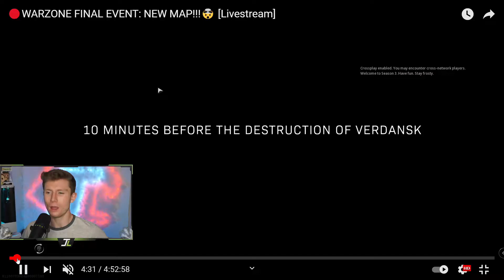WHAT YOU MISSED IN THE SEASON 3 UPDATE!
Hello everybody, I hope you are all enjoying the Warzone Season 3 update, all the gun balances, and the Verdansk 1984 Map Reskin! The purpose of this video is to show everybody who wasn't able to attend the live nuke events what they missed out on! I've complained for a long time that Call of Duty and game devs as a whole sometimes will pick the worst times to do live events. Considering this update lasted 24 hours and had 2/3 critical points occur during the middle of the week in the middle of the day, I wanted to give viewers who were busy a chance to not miss out!

Feel free to join my Discord server and follow my Twitter for all future content updates from me and as always get back here in one piece and watch out for those woodchippers man. Have a good one guys!